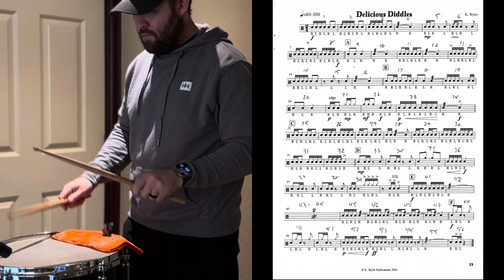Delicious Diddles - Snare Drum Solo by Kennan Wylie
Delicious Diddles by Kennan Wylie